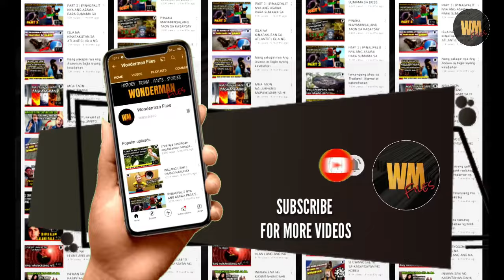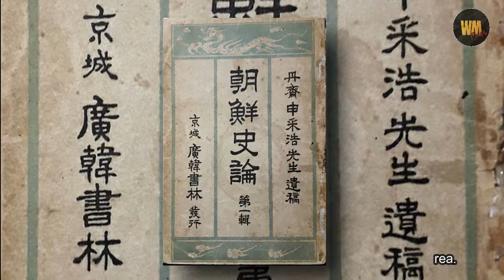BAKIT BUMAGSAK ANG KAHARIAN NG GOGURYEO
Paano nga ba nagtapos ang makasaysayang kaharian ng Goguryeo/koguryo? Panoorin sa video na ito.

I make these videos with the intention of educating others in a motivational/inspirational form. I do not own some of the photos, clips and music I use in most cases. My understanding is that it is correlation to Fair Right Use, however given that it is open to interpretation, if any owners of the content clips would like me to remove the video, I have no problem with that and will do so as fast as possible.